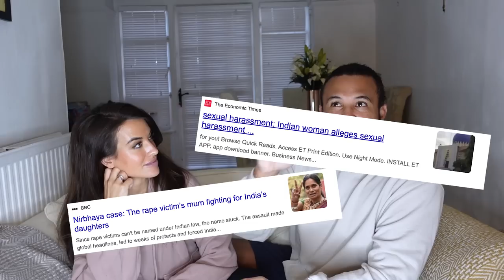There are places in INDIA you SHOULD NOT travel to? 🇮🇳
"Are you planning a trip to India but wondering about safety concerns? In this video, we address common concerns about traveling in India and provide tips for staying safe while exploring this beautiful country. From navigating the busy streets to understanding cultural customs, this video has everything you need to know to have a safe and enjoyable trip to India. Don't let safety worries hold you back from experiencing all that India has to offer.
India is a vibrant and diverse country that offers a wealth of experiences for travellers. However, as a woman, it is understandable to have concerns about safety while visiting. In this article, we will address some of the common concerns about traveling in India as a woman and provide tips for staying safe.

First and foremost, it is important to understand the cultural customs and norms in India. India is a conservative country and it is important to dress modestly and respect local customs. Women should avoid wearing revealing clothing and should have a scarf or shawl on hand to cover their heads when entering temples or other religious sites.

Navigating the busy streets of India can also be a concern for women. It is best to avoid traveling alone at night and to stick to well-lit and busy areas. It is also a good idea to carry a pepper spray or a personal alarm for added safety.

Another concern for women traveling in India is the potential for harassment. Unfortunately, sexual harassment is a problem in India and it is important to be aware of your surroundings and trust your instincts. If you feel uncomfortable or threatened, it is best to leave the area immediately.

In terms of transportation, it is best to take a taxi or an Uber rather than public transportation. It is also a good idea to let someone know your whereabouts at all times.

One way to ensure your safety while traveling in India is to book accommodation in reputable areas. Avoid staying in remote or isolated areas and instead opt for a hotel or guesthouse in a busy and well-lit area.

It is also important to be aware of your personal belongings at all times and to keep your valuables securely stored. Avoid carrying large amounts of cash and instead opt for a credit card or travel card.

When it comes to food, it is best to stick to well-known restaurants and street vendors that are busy and have a good reputation. Avoid eating street food that has been sitting out for a while and instead opt for freshly cooked food.

India is a beautiful country with a rich culture and history. However, it is important for women to take safety precautions while traveling. By understanding the cultural customs and norms, staying aware of your surroundings, and taking steps to protect yourself, you can have a safe and enjoyable trip to India.

In conclusion, India is a country with a lot to offer for travelers, but it's important to be aware of the potential safety concerns as a woman. By following the tips mentioned above, you can reduce the risk of any potential danger and have a safe and enjoyable trip to India. Remember to always trust your instincts and to let someone know your whereabouts at all times.

00:00 Comment below your experiences or opinions
02:04 We felt safe the whole time we were in India
03:30 Being with a man is different to travelling alone
06:31 What to wear in India as a women
09:45 Is it safe at night in India?
11:41 Indian met treat foreign women different to men
14:27 Tips for travelling India as a female
15:16 Travelling in taxi's, rickshaws as a women
16:14 Travelling on trains as a women
17:05 Where to stay in India as a women
18:31 Always buy a local sim card when travelling
18:56 Travel with a reputable guide as a women
22:14 Holi Festival is dangerous for women